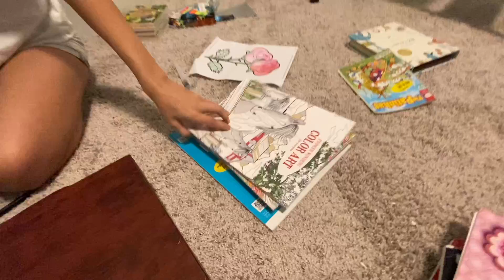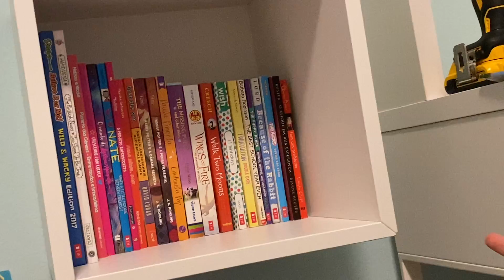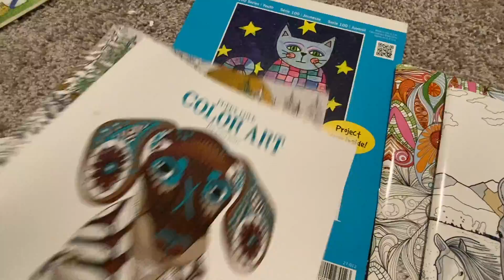DIÁRIO DA REFORMA DO MEU QUARTO #5 - DIÁRIO DE FAMÍLIA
DEPOIS DE REFORMAR MEU QUARTO COMEÇAMOS O DIÁRIO DE REFORMA DO QUARTO DA VALENTINA. TOUR PELO QUARTO ANTIGO PARA VOCÊS COMPARAREM O ANTES E O DEPOIS NO FINAL DA SÉRIE. COMEÇAMOS UMA SÉRIE DE REFORMA DA NOSSA CASA! FIZ UM ROOM MAKEOVER NO MEU QUARTO! VAMOS FAZER REFORMA DE VÁRIOS CÔMODOS DA CASA!
FANPAGE: Family Fun 5 (link abaixo)